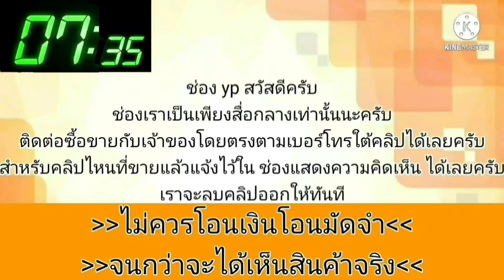civic ตาโต สวยๆ💥เดิมๆ พร้อมใช้งาน👉ราคาถูกกว่าหน้าเต็นท์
1996 Honda Civic

฿45,000

Honda Civic Ek ตาโต ปี96 เครื่องB20b+LPG
รถขับได้ปกติ ไม่มีปัญหาความร้อน(ทดสอบมาแล้ว200กว่าโล) เกียร์เข้าครบ เหยียบติดเท้า แอร์เย็นเพลงมีฟังภายในสวยสะอาด กระจกไฟฟ้าใช้ได้ สีพอได้มีซีดตามกาลเวลา ช่วงล่างดี โช้คโหลดจัดทรงมาแล้วนุ่มๆ ล้อแม็กCE28 ลิ้นหน้าทรงMugen ท่อใบนึง ห้องเครื่องสะอาด
เลขเครื่องเลขตัวถังตรงหมดภาษี65เอกสารครบ
ขายตามสภาพ 45,000.- ต่อลองหน้ารถนะครับ มาดูมาชมถูกใจค่อยขับกลับ รถอยู่ระยองแยกไฟแดงกะเฉด 📞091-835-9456ม่อน ID:thanawat4448